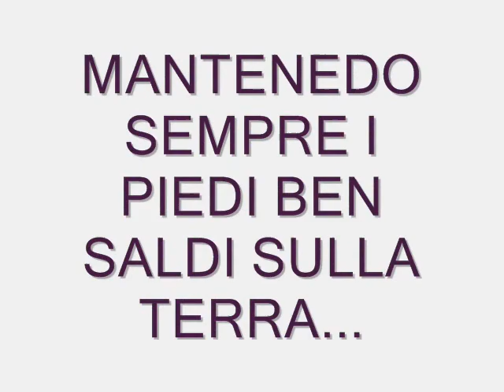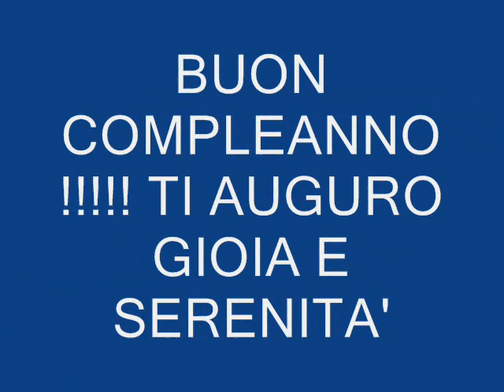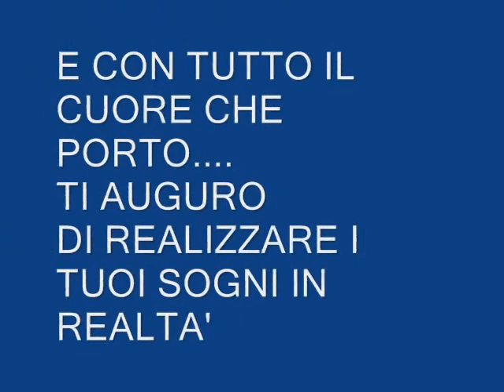BUON COMPLEANNO MARGOT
TANTI AUGURI DA TUTTI NOI